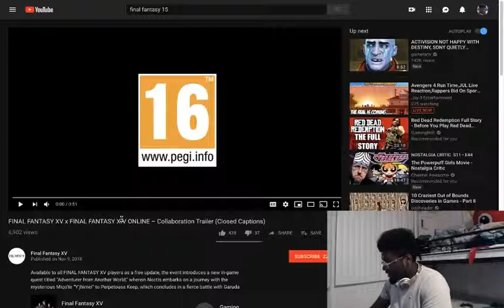FINAL FANTASY XV x FINAL FANTASY XIV ONLINE – Collaboration Trailer Reaction